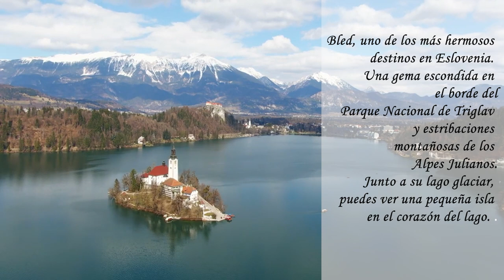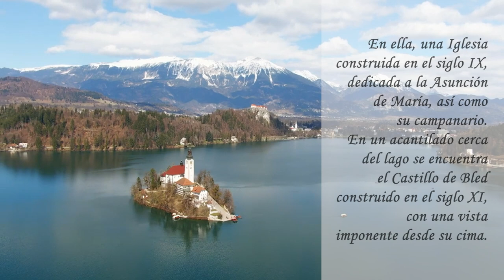Welcome to Bled with Kasita Bled ( Español Subtitulos - English Subtitles )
🇬🇧 It's Summer time, let's embrace the beautiful landscapes that Slovenia has to offer: Green nature, Mighty waterfalls and Crystal clear emerald water in Bled. We visited the majestic city of Bled located in the foothills of the Julian Alps.
Don't miss the opportunity to live the BledExperience with our host Kasita Bled ❤

🇪🇸 En verano disfrutemos de los hermosos paisajes que Eslovenia ofrece: naturaleza verde, imponentes cascadas y agua cristalina esmeralda en Bled. Esta vez, visitamos la majestuosa ciudad de Bled ubicada en las estribaciones de los Alpes Julianos.
No pierdas la oportunidad de vivir la ExperienceBled con nuestros anfitriones de Kasita de Bled ❤

Song: Ikson - Do It [Official]